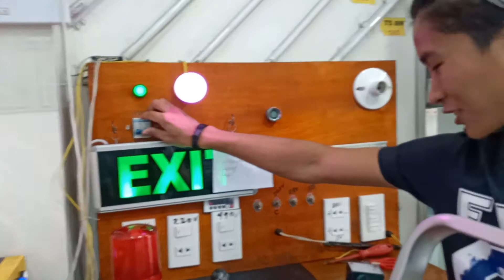Visual and Audio monetoring for Water Tank Actual Demo (Trev Electrical)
Visual and Audio monetoring for Water Tank Actual Demo
Thankyou po sa lahat ng sumusuporta sa videos namin.

Request lang po kayo ng mga gusto nyong ipagawa basta kaya po namin gawin gagawin po namin. Godbless guys